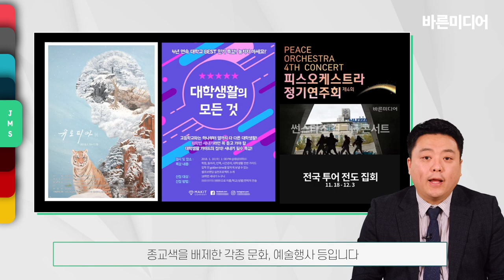기독교복음선교회(JMS)